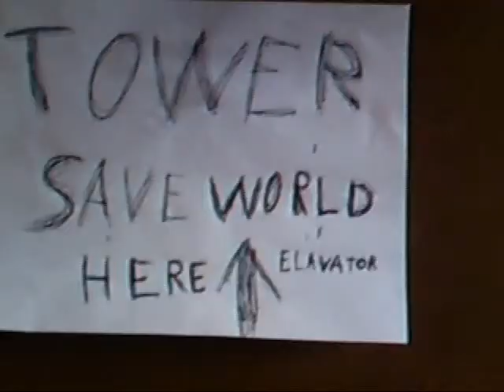RandOpera: Episode Eight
He's gonna get rocked ike a hurricane.